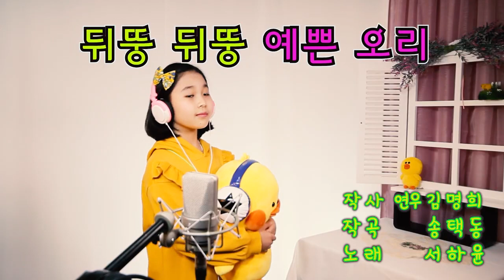[MV] 서하윤 - 뒤뚱뒤뚱 예쁜 오리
Album Title : 연우김명희창작동요 3
Artist : 서하윤
Song Title : 뒤뚱뒤뚱 예쁜 오리
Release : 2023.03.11